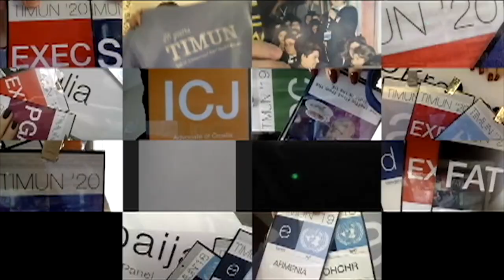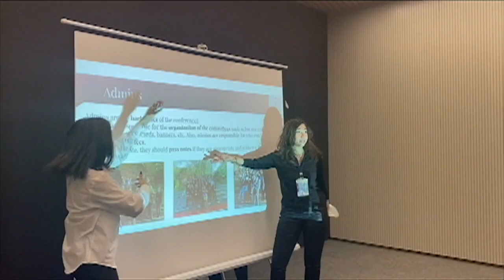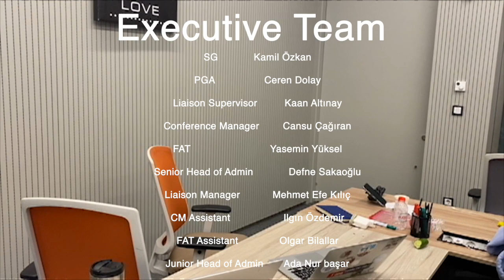TIMUN 2020 | Closing Video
The closing video prepared by the press team of the 27th Turkish International Model United Nations conference, held in Uskudar American Academy, Istanbul.

Head of Press: Nazlı Adıgüzel
Dept. Head of Press: Eda Gümrah
Video Edited by: Eda Gümrah
Press Team: Ege Özemek, Selim Alp Maltepe, Cemre Bahar Boz, Ece Paksoy, Işık Tütüncü

Please note that COVID-19 precautions were taken with great care through the filming of this video.
Proper social distancing was practiced and actively monitored, face masks were worn by everyone except the on-camera presenter, production locations were thoroughly and regularly sanitized. When multiple presenters were featured, they were tested prior to filming, and only the crew and the presenter were in the areas where production took place.